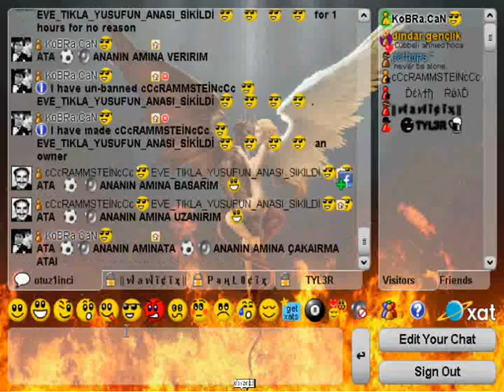XAT KRALLARI KOBRA & TYLER VS ATA VELETİ ANANA GRUP YAPTIK